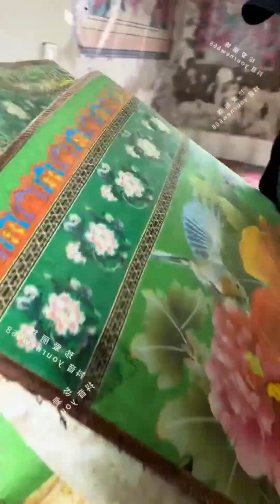we are helping this poor aunt’s house with charity cleaning, and we will try our best to help 💕💕